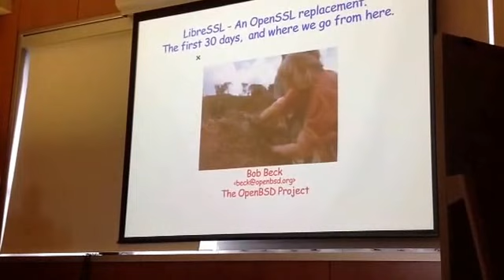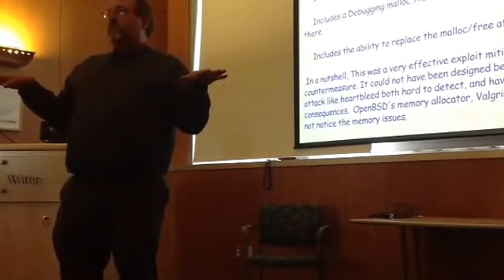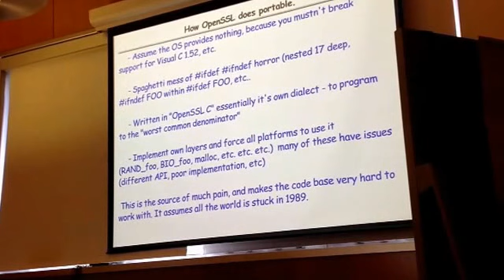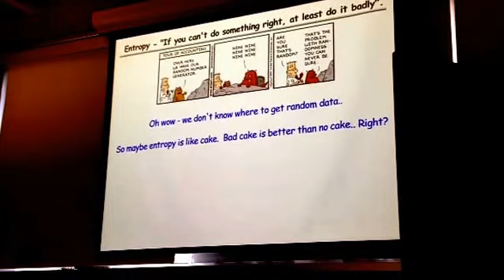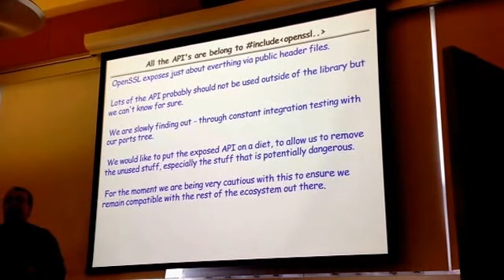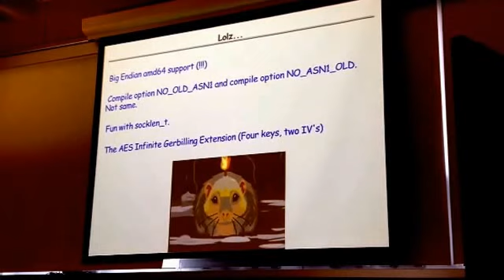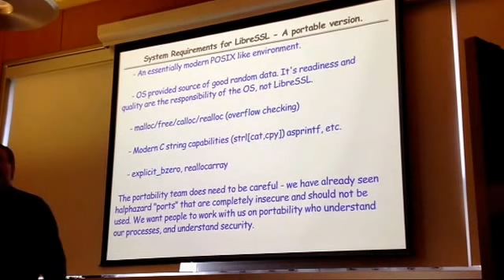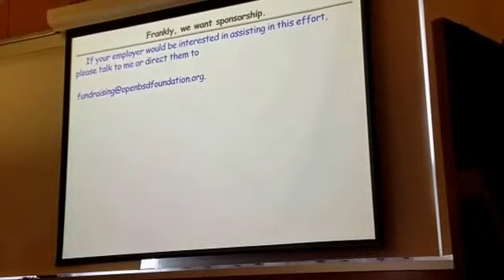LibreSSL presentation by Bob Beck to Calgary UNIX Users' Group (CUUG)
LibreSSL: an Open-Source Replacement for OpenSSL
Sometimes You Just Gotta Say, "Fork It!"

In April 2014, the Heartbleed security bug came to the world's attention.  Sites using the OpenSSL Transport Layer Security (TLS) library were vulnerable to attacks exposing private information (which could include passwords and financial data) to malicious third parties.  Since a significant fraction of all web sites use OpenSSL, this was a very serious problem.

Always concerned about security, the OpenBSD team assessed the situation and concluded that the OpenSSL group was not up to the task of repairing the damage and providing a secure implementation for future use.  Instead of simply waiting for OpenSSL to improve on its own, OpenBSD developers decided to get directly involved and produce an API-compatible fork, named LibreSSL.

Initially, LibreSSL is specifically targeted only for OpenBSD.  Much of the cruft in the original OpenSSL code base is being removed, leaving a simpler and more maintainable core.  Once that is stable, ports to other operating systems are expected to follow.

Bob Beck, who is spearheading the LibreSSL development effort, discusses the background, current efforts, and possible future directions for LibreSSL.  Theo de Raadt, OpenBSD founder and never shy with his opinions, was also present and chimed in with some comments.

This presentation took place at the May 2014 meeting of the Calgary UNIX Users' Group (CUUG).